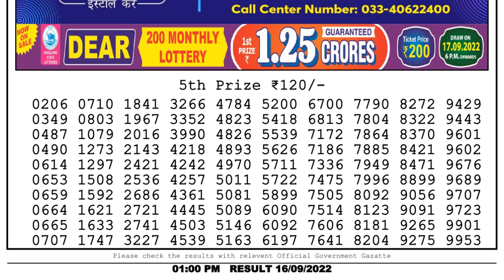🔴Dear Lottery Sambad Live 1pm today 16.09.22 Nagaland State Lottery Result